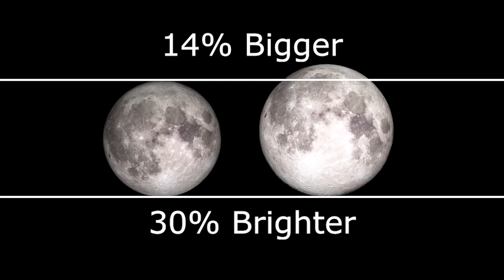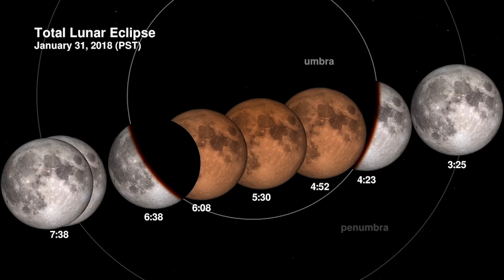Super Blue Blood Moon - What NASA Hopes to Learn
NASA Lunar Reconnaissance Orbiter deputy project manager Dr. Noah Petro explains what you can expect from the lunar eclipse (which happens to coincide with a supermoon and blue moon). He also explains what scientists hope to gain from observations of the lunar event to Space.com's Sarah Lewin. --- The Super Blue Blood Moon Wednesday Is Something the US Hasn't Seen Since 1866

Credit: Space.com / produced and edited by Steve Spaleta and NASA's Goddard Space Flight Center